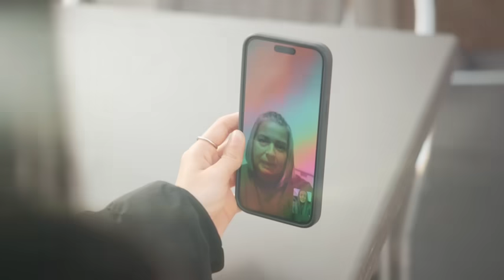We Want You | Lejla bei startport 🚢 🌱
Lejla will bei startport Dinge bewegen! 🚢 🙌 Im Duisburger Innenhafen treffen innovative Start-ups auf die Logistikbranche.

Innovationen aus Logistik und Supply Chain voranbringen: Dafür braucht es engagierte Gründer*innen und innovative Lösungen an einem Ort. Darum sorgt sich Lejla. In Duisburg verbindet sie bei @startport wichtige Akteur*innen der Branche und sorgt so dafür, dass die Logistikbranche zukunftsfähig wird.